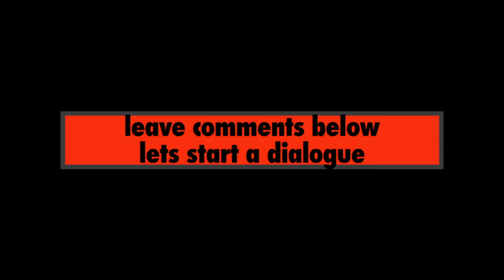A Spoken Ode Poem - from a series of poems i'm writing in remembrance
Bases Loaded, Full Moon in an endless sky - is a poem
from a series of poems i write daily called Leap Chronicles
It is a series of poems that are in the form of Ode's. They chronicle the meeting of a online individual with screen name sillyrabbit. I met him through online interactions and he became a fan and a major patron of my artwork and online presence. He was a gentleman who was from Virginia and the kind of character i probably wouldn't got to know in IRL. We were connected in many ways as I got to know him better. He supported me monetarily more than most folks i have come across as this lead to becoming good friends with him. To find out he wasn't an artist but had a great appreciation for art. I then learned he had terminal cancer - as I related cause of my past and family cancer illness. We had very different values and beliefs but we became bonded through the art I create daily. These poems are genuine proof that at our core we are all connected and I get inspired and elightened everyday by being able to have this poetic dialogue with a spirit who changed my existence.

for more ipc
Education - Mentoring - Istruction